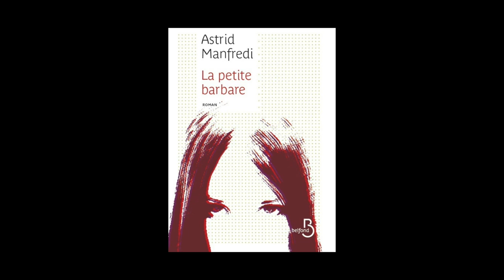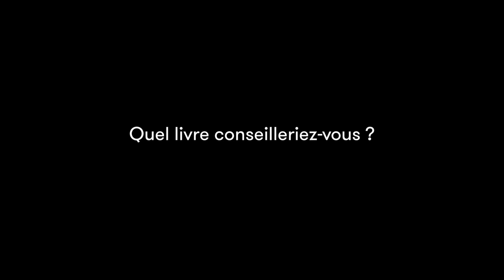Astrid Manfredi - La petite barbare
Astrid Manfredi vous présente son ouvrage "La petite barbare". Paru le 13 août 2015 aux éditions Belfond. Rentrée littéraire Automne 2015.